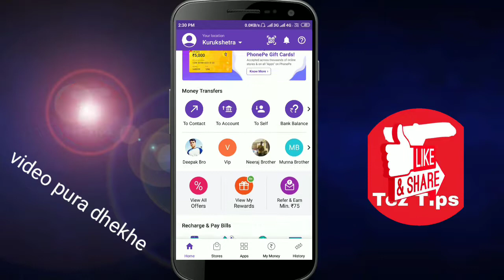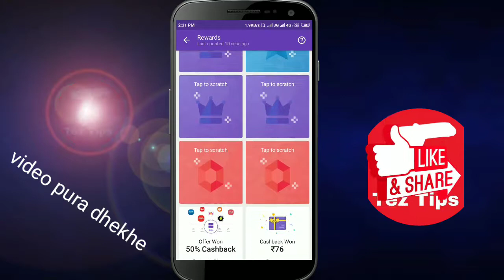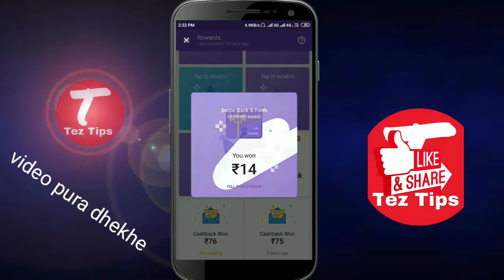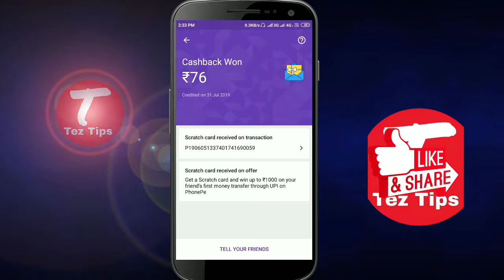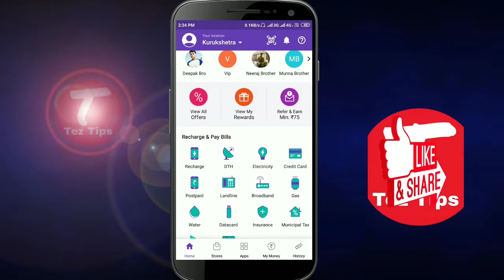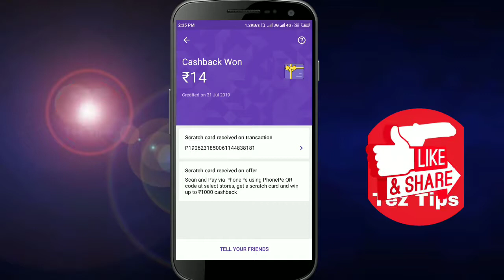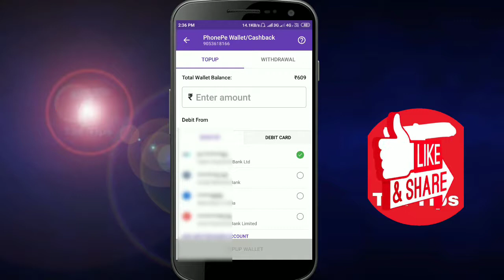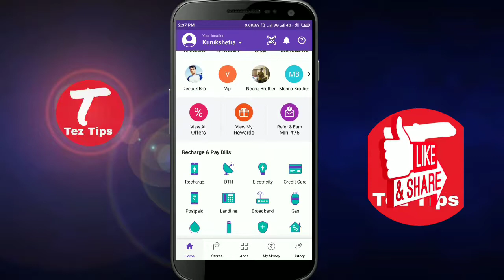Phone Pe Se Paise Kaise Kamaye PhonePe Best Offer Rs 75 Cashback in हिंदी में पूरी जानकारी।।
Phone Pe Se Paise Kaise Kamaye Phone
Pe Best Offer  Rs 75 Cashback  in हिंदी में पूरी जानकारी।।

2. Link your bank account using just your mobile number
3. Send money using BHIM UPI & get a scratch card with assured cashback up to Rs.1,000!